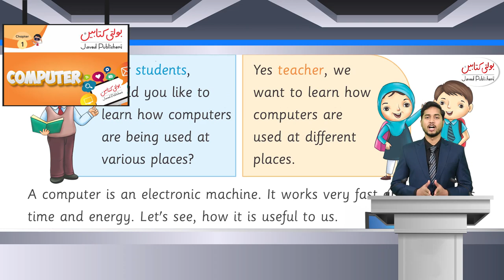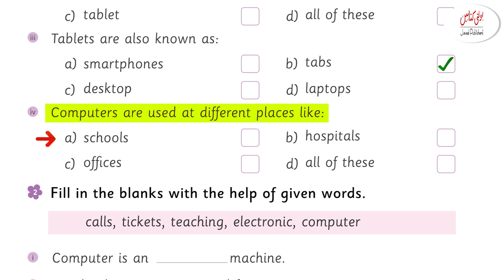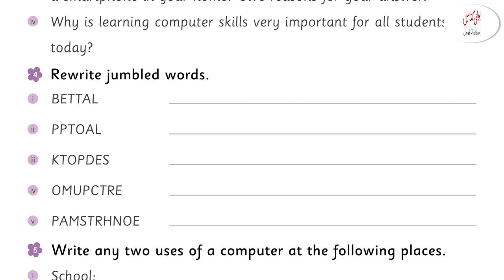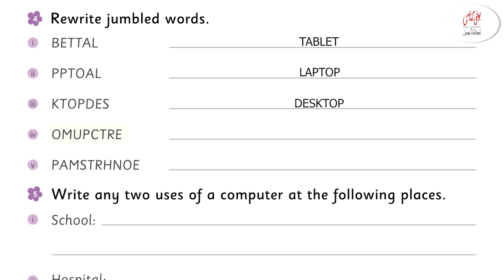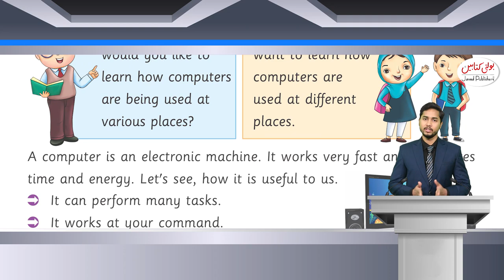"Computer Everywhere Exercise: Exploring Technology Around Us | Chapter 2 | Grad2 Education"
Get ready to flex your brain muscles with our Grade 1 educational series! In Chapter 2, we're diving into the omnipresence of computers in our daily lives. Join us for an interactive exercise where we'll explore the various devices and gadgets powered by computer technology. From the smartwatch on your wrist to the traffic lights on the street, computers are all around us! This engaging exercise is designed to deepen your understanding of how technology shapes our world. So, grab your thinking cap and let's embark on this exciting learning journey together! Let's get started! 🌐🧠💡